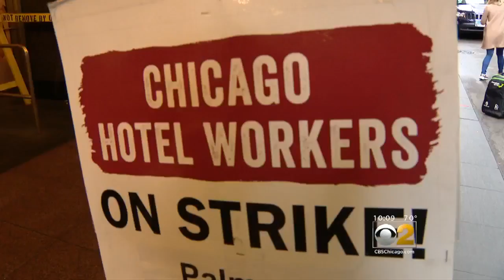More Than A Dozen Chicago Hotel Workers On Strike For Third Week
Workers from more than a dozen Chicago hotels have entered their third week on strike. Workers were seen picketing outside the Palmer House Monday afternoon. Over the weekend, two more properties reached a contract agreement with the union.